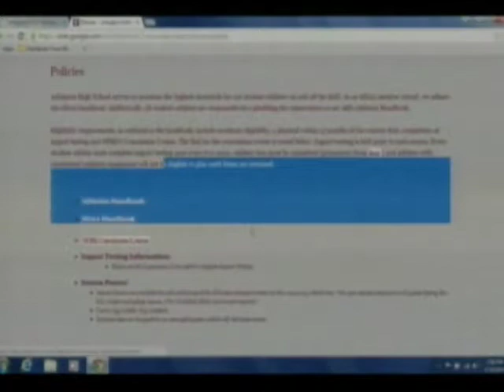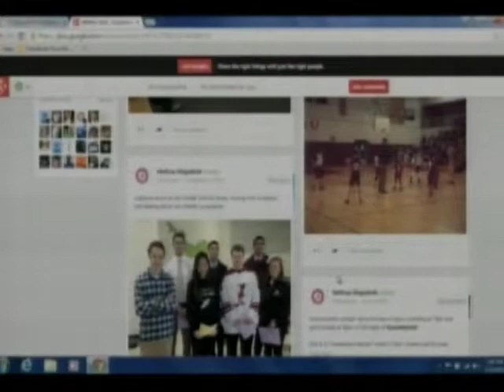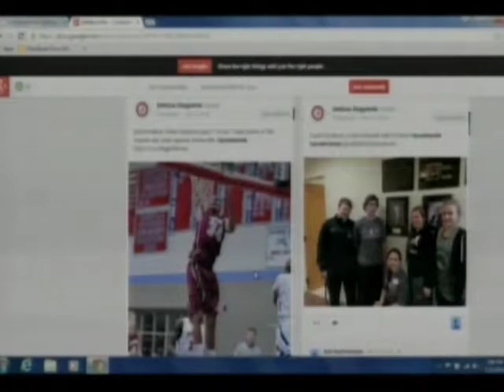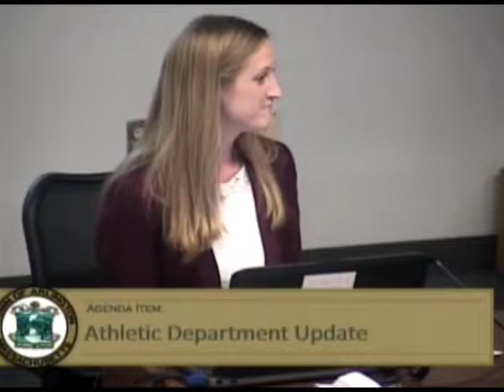School Committee Meeting - January 22, 2015